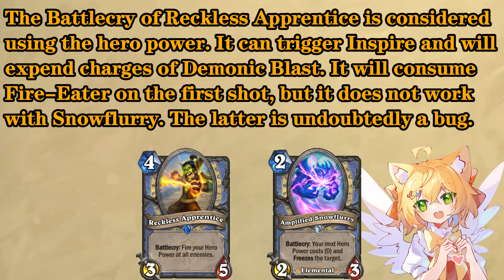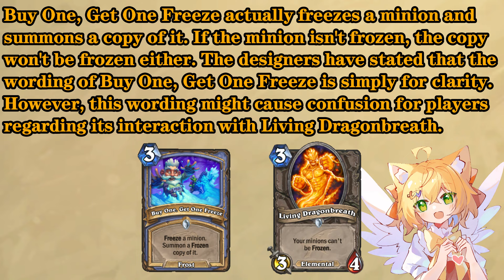Goya Still Bugged After Rework? | Hearth Tech#344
00:00  Intro
Goya Still Bugged After Rework?

00:13 Test1
When a Magnetic Mech is played, only one of multiple Replicator-inators triggers.

01:05 Test2
The enchantment of Grandmummy will affect minions in the graveyard.

01:40 Test3
Reckless Apprentice can't consume the effect of Amplified Snowflurry.

02:18 Test4
Minions sent to the future by Anachronos will not retain their auras.

03:30 Test5
How does Living Dragonbreath interact with Buy One, Get One Freeze?

04:22 Test6
Madam Goya can't summon the same minions from different expansions.

05:11 Outro